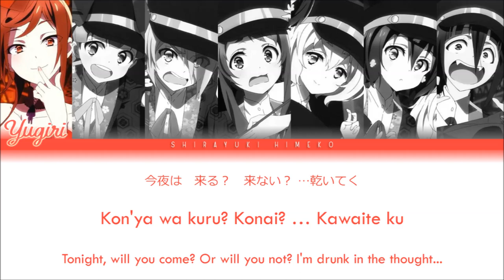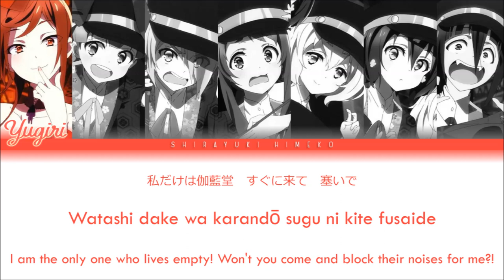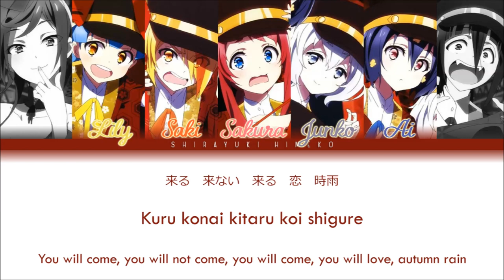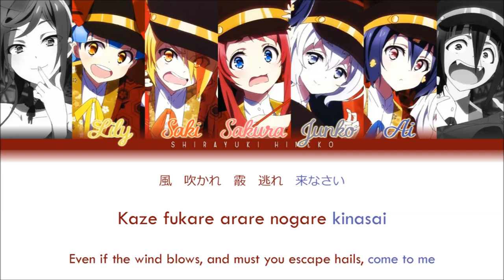Saga Jihen | FranChouChou | Full KAN / ROM / ENG Color Coded Lyrics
All Rights Administered by Avex Pictures.

The Saga Incident (佐賀事変 Saga Jihen) is the featured song of “Episode 21” performed by Franchouchou with Yugiri as the lead. The song was first released to the public on October 19, 2019 as a standalone music video.

• NAME •
ENGLISH: The Saga Incident
ROMAJI: Saga Jihen
JAPANESE: 佐賀事変

• CHARACTERISTICS •
ARTIST: Franchouchou
CENTER: Yugiri
RELEASE: November 28, 2019
RECORDED: 2019
FORMAT: Franchouchou the Best Album
GENRE: Jazz Pop
LENGTH: : 4:17
STAMP: Avex Pictures

Performers:
• Minamoto Sakura (CV: Hondo Kaede)
• Nikaido Saki (CV: Tano Asami)
• Mizuno Ai (CV: Taneda Risa)
• Konno Junko (CV: Kawase Maki)
• Yugiri (CV: Kinugawa Rika)
• Hoshikawa Lily (CV: Tanaka Minami)